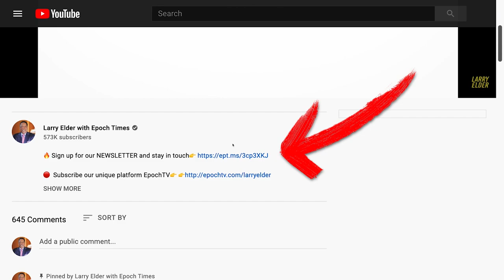Cancel Culture is Now Cancelling The Left and It’s Getting Out of Control | Larry Elder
The creator of the play Hamilton who made the founding Fathers Black and Hispanic is Apologizing for a lack of diversity in his new movie. The former host of "The Bachelor" apologizes for his mild offense of contestants. Eric Clapton lost friends because he expressed skepticism about the coronavirus vaccine shot. And, if you don't buy the systemic racism/critical race theory/preparation for nonsense well...